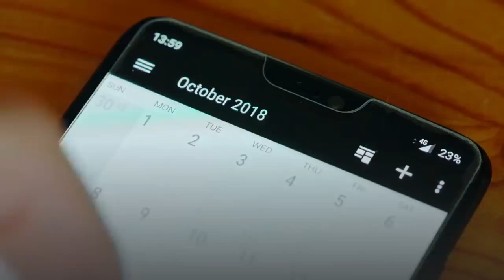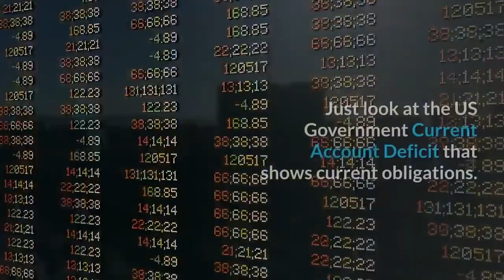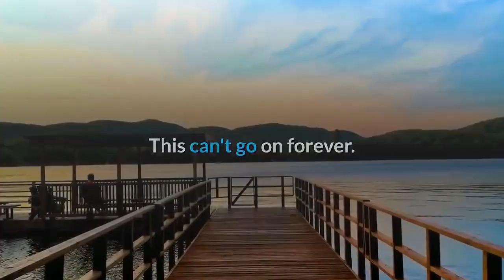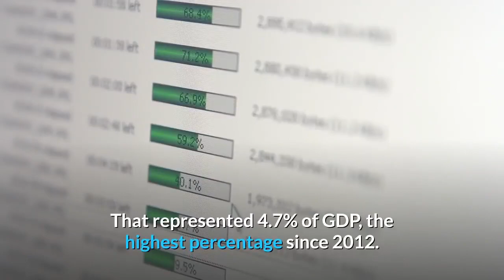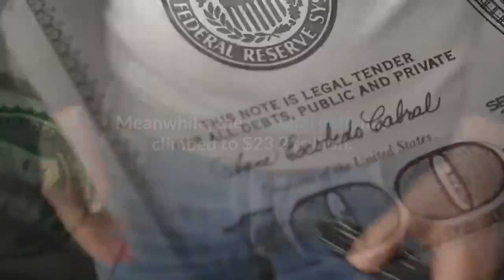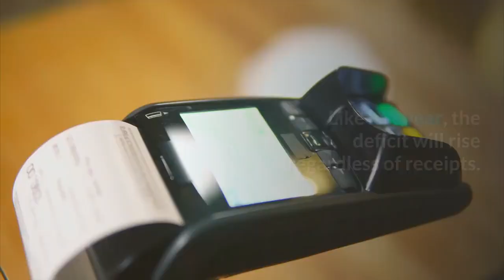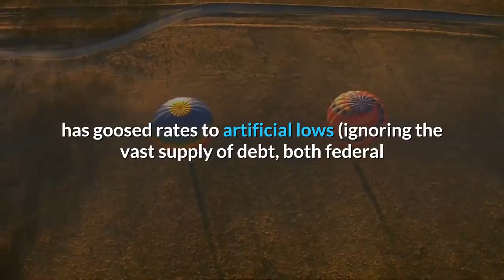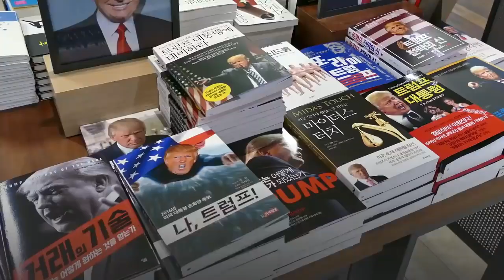👉Economic Collapse 2020 Uncle Sam is Spending us Into Oblivion !!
The US federal government ran a budget deficit of over $1 trillion in the 2019 calendar year. All this while The government debt currently stands at $23 trillion, if we divide this by the total population of America, then we get a $70293 debt burden for each and every American citizen, including newborns.
In December,  The US Treasury spent $13.3 billion more than it pulled in, and while the month's budget deficit was moderately better than the $15 billion anticipated, it was practically unchanged from the $13.5BN deficit recorded in Dec 2018.
Total December spending of $349billion, was 7.5% higher than a year earlier, with the biggest outlays for the month as follows.
social security ($88BN), national defense ($62BN), Health ($49BN), Income Security ($39BN), Net Interest ($34BN), which was more than Medicare spending for the month ($26BN) and so on.

But spending didn't slow in the first quarter of fiscal 2020. Through the first three months of the current fiscal year, the deficit bubbled to $356.6 billion. That's an 11.8% increase from a year ago and puts the deficit on track to eclipse $1 trillion in this fiscal year.
In just three months, Uncle Sam blew through $1.16 trillion. Spending through the first three months of the fiscal year 2020 is up 6.5% over the spending through the first three months of fiscal 2019.
What could go wrong? The end always has a beginning.
50 billion per month just on the interest. Printed and added to the debt. The snake is eating its' tail.